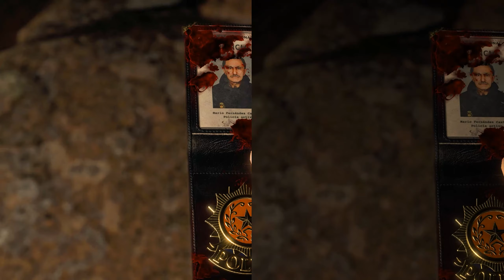Resident Evil Remake - Classic Leon vs New Leon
Welcome to another video of Resident Evil 4 Remake Demo, Classic Leon looks great, they should added this as an option in console!

Game - Resident Evil 4 Remake Demo

Resident Evil 4[a] is an upcoming survival horror game developed and published by Capcom. It is a remake of the 2005 game Resident Evil 4, scheduled for release on PlayStation 4, PlayStation 5, Windows, and Xbox Series X/S on March 24, 2023. The game follows United States Strategic Command Special Agent Leon S. Kennedy, who must save the kidnapped Ashley Graham, daughter of the President of the United States, from the Los Illuminados cult.